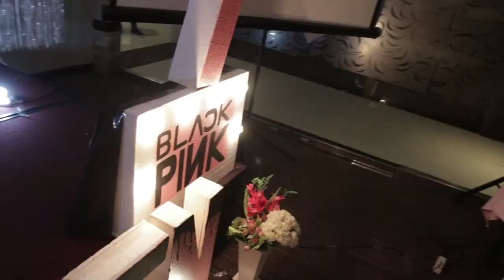Kirsten Seventh Video Highlights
This is the Video Highlights of Kirsten's 7th Birthday Celebration at L'Fisher Hotel, Bacolod City.